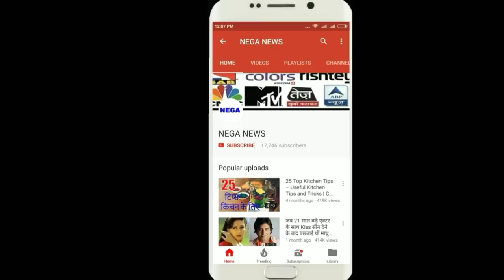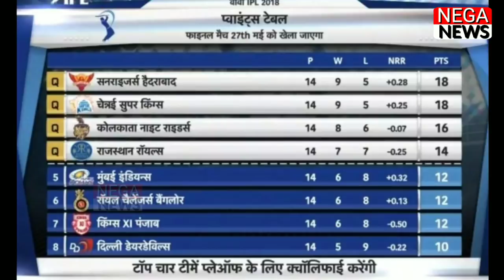IPL 2018 PLAYOFFS के लिए तय हुए इन 4 TEAM के नाम, देखिए कब-कब खेले जाएंगे QUALIFIER और ELIMINATOR